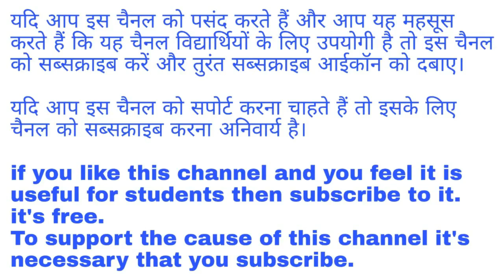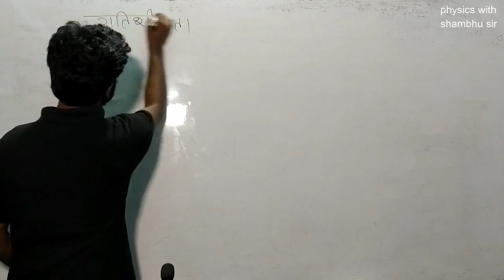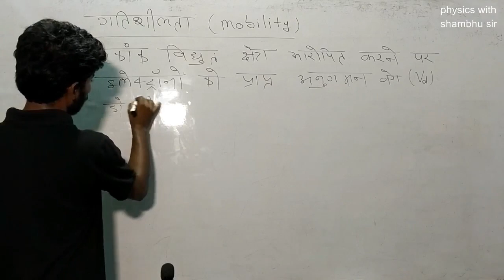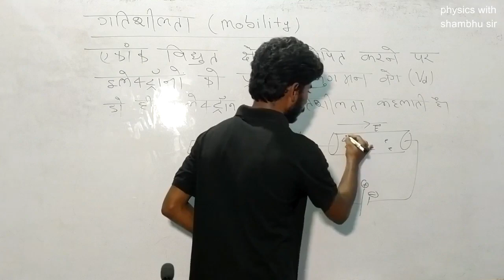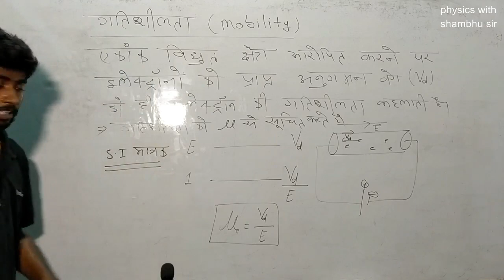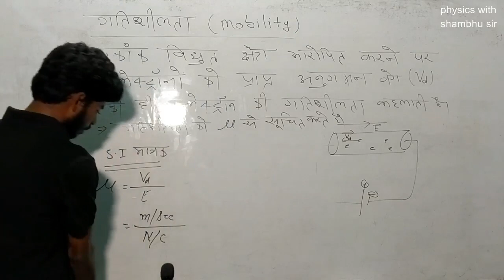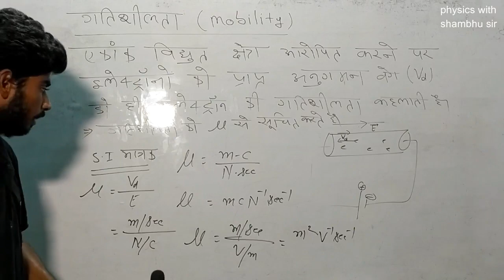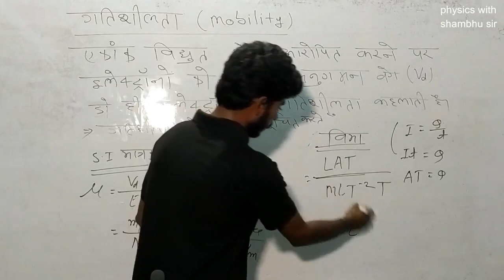Mobility {गतिशीलता} 12th physics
Mobility,si unit of mobility and dimension of mobility.